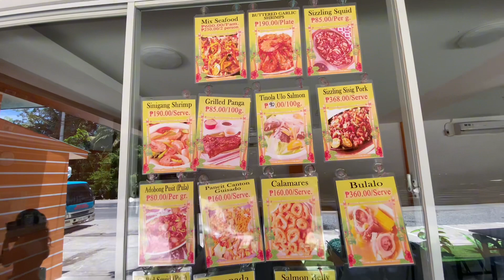happy 15months love